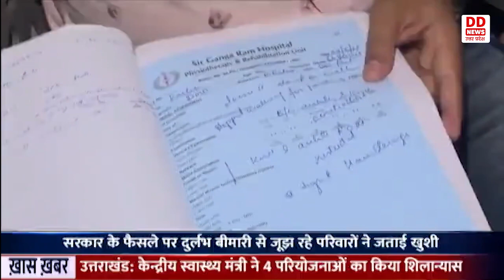केन्द्र सरकार ने दवाओं पर लगने वाला आयात शुल्क समाप्त किया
केन्द्र सरकार ने दुर्लभ बीमारियों के इलाज में इस्तेमाल होने वाली दवाओं और खाद्य पदार्थों पर आयात शुल्क समाप्त कर दिया है। ये छूट व्यक्तिगत उपयोग के लिये आयातित विषय, विशेष चिकित्सा उद्देश्यों के लिये सभी दवाओं और भोजन पर मिलेगी। आयात शुल्क में यह छूट आज से लागू हो जायेगी। सरकार के इस फैसले का दुर्लभ बीमारी से पीडि़त परिवारों ने स्वागत किया है पेश है ये खास रिर्पेट